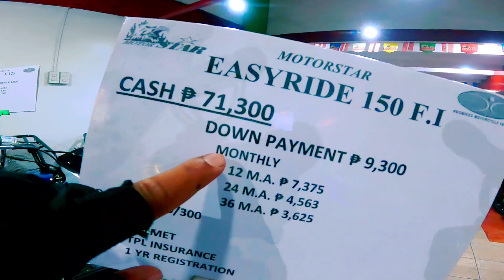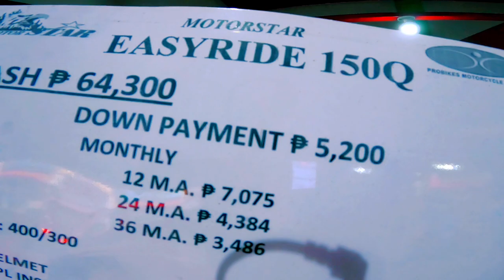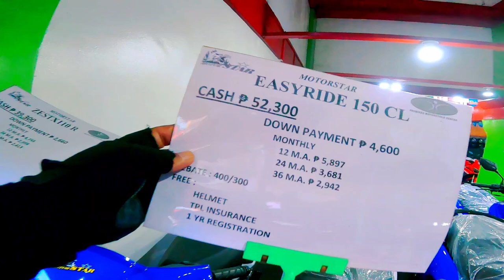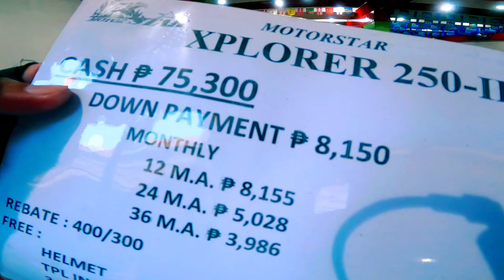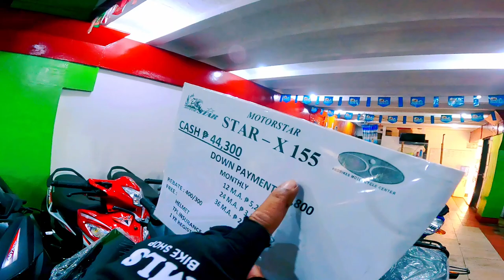WAG KANG PAHULI SA REPO NILA ● MURANG SPORT BIKE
MOTORSTAR MONUMENTO

Pls. Follow also my Facebook Page
Thropex tv..👇👇